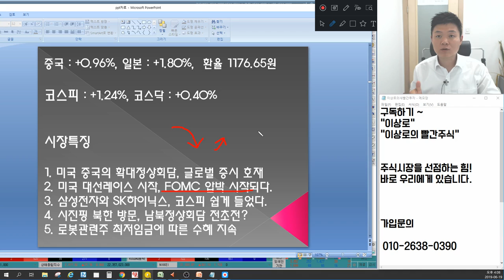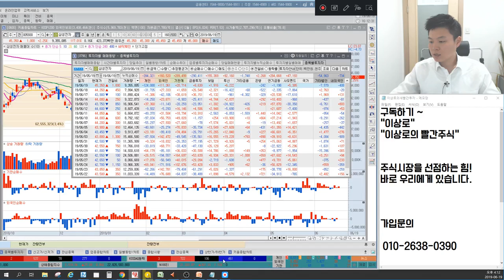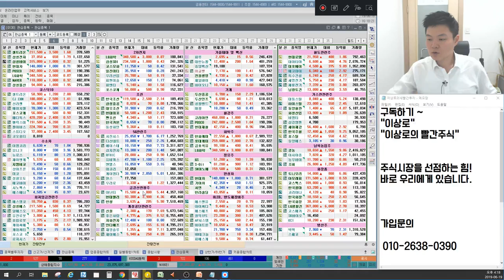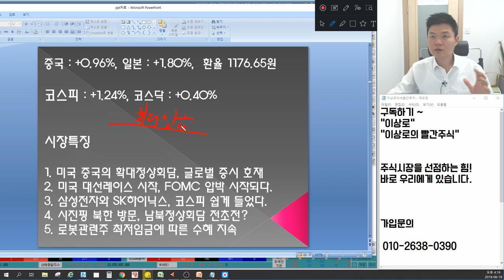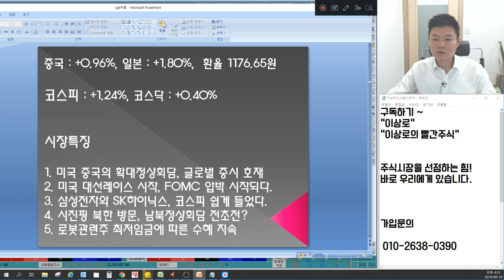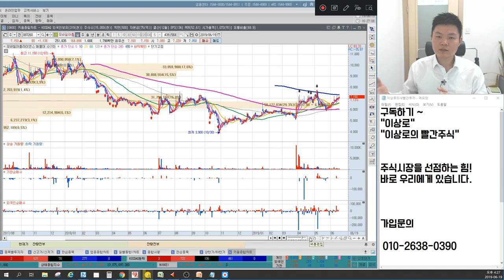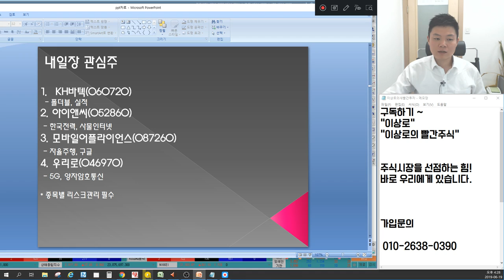SK하이닉스,삼성전자 다음목표는? 아난티,경농,현대엘리베이터,신원 경협주 남북정상회담 전초전? 로봇관련주 알에스오토메이션,에스엠코어,로보로보 언론에 나오지 않는 특별한 마감시황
6월 19일 장마감후 꼭 알아야할 주식 마감시황과 내일장 관심주 5선 지금 확인하세요~

1. 미국 중국의 확대정상회담, 글로벌 증시 호재 03:58
2. 미국 대선레이스 시작, FOMC 압박 시작되다. 06:52
3. 삼성전자와 SK하이닉스, 코스피 쉽게 들었다. 09:58
4. 시진핑 북한 방문, 남북정상회담 전초전? 13:23
5. 로봇관련주 최저임금에 따른 수혜 지속 20:25
6. 내일장관심주 공개  24:17